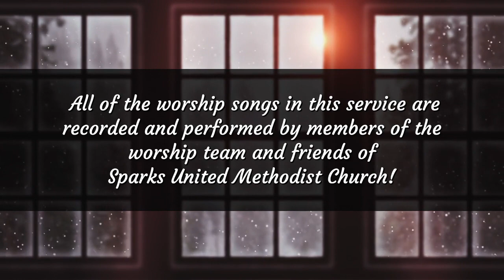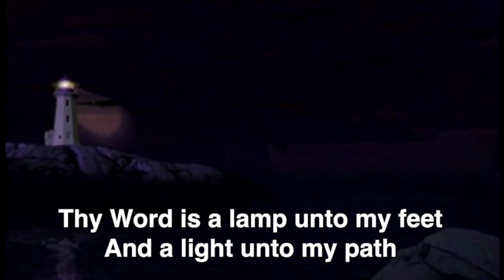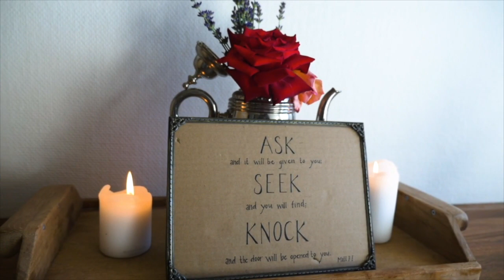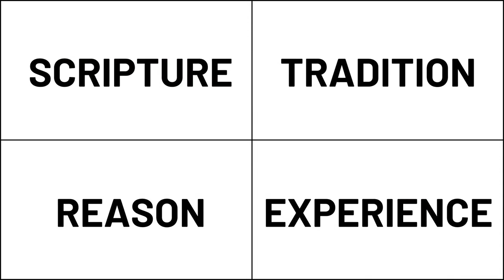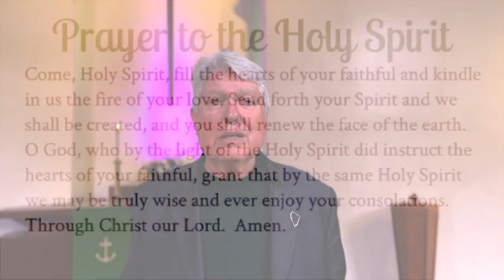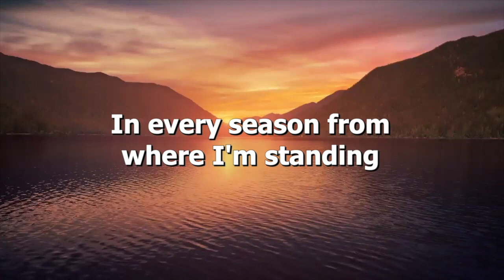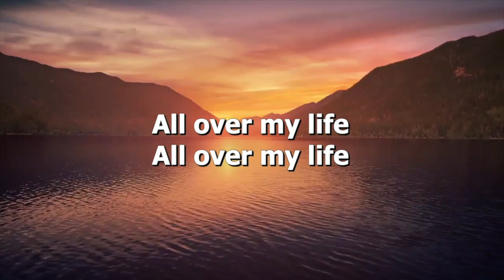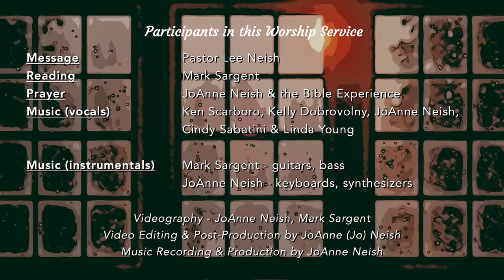Is the Bible True?